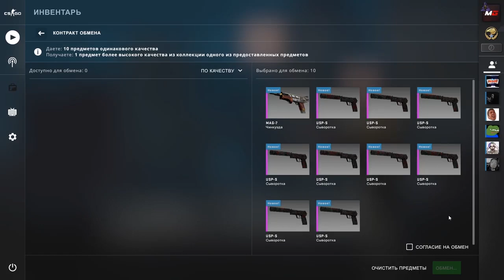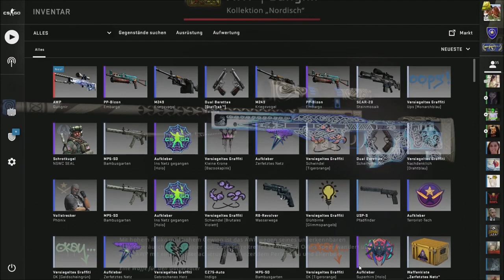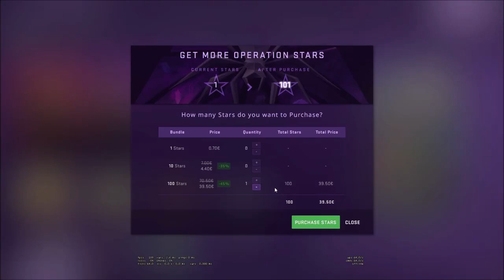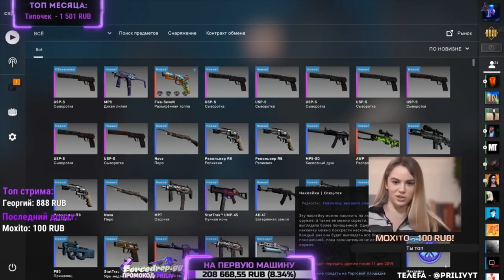РЕАКЦИЯ НА ВЫПАДЕНИЕ AK-ДИКИЙ ЛОТОС/AWP ПРИНЦ/AWP GUNGNIR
СКУПАЙ ТОВАРЫ ИЗ КИТАЯ ПОКА ВСЕХ НЕ СКОСИЛ КОРОНАВИРУС!